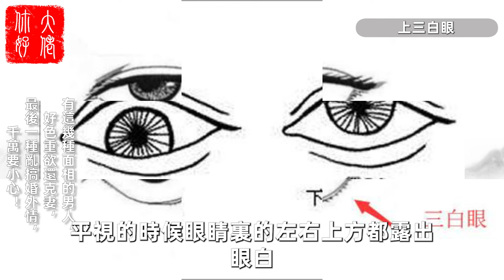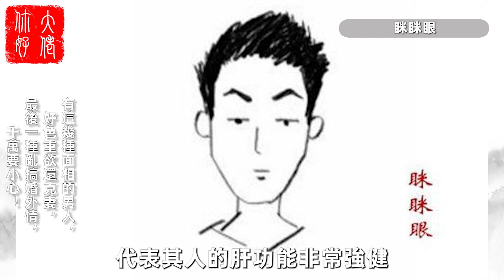「男人有異，命中克妻」：這3種異常跡象，暗示夫克妻！貪利忘義還家暴，嫁給他們就慘了，快來辨別！大佬你好啊